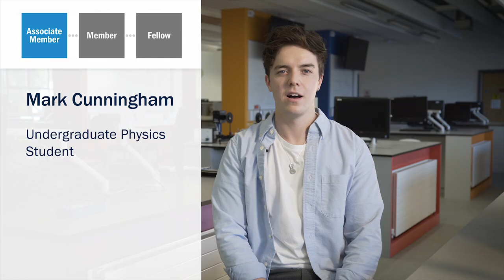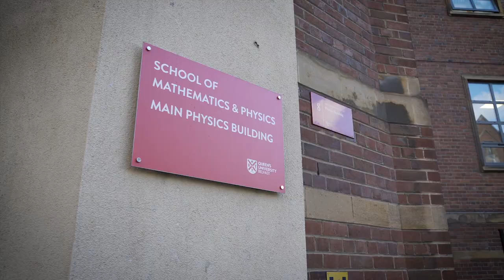Associate Member: Mark Cunningham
Mark is an Undergraduate Physics Student at Queen’s University Belfast (QUB) and a keen artist.  He recently became the Northern Ireland representative providing insights and ideas to contribute to the IOP’s student engagement strategy.